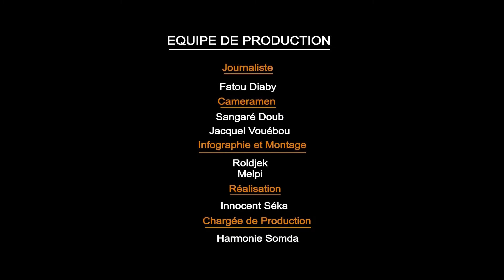Le 8H/ Décès du Premier Ministre Amadou Gon Coulibaly : Hommages et réactions des cadres du Rhdp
Le Premier Ministre Amadou Gon Coulibaly, est décédé le 8 juillet dernier à l’âge de 61 ans. Voici quelques réactions des cadres de sa famille politique. Tous témoignent de l’amour pour le travail de l’illustre disparu et de sa grande humilité.